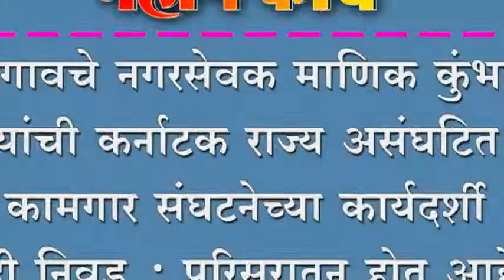बोरगावचे नगरसेवक माणिक कुंभार यांची कर्नाटक राज्य असंघटित कामगार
बोरगावचे नगरसेवक माणिक कुंभार यांची कर्नाटक राज्य असंघटित कामगार संघटनेच्या कार्यदर्शी पदी निवड ; परिसरातुन होत आहे अभिनंदनाचा वर्षाव